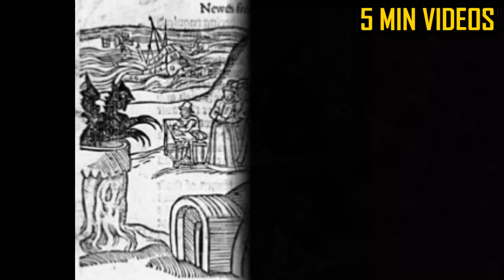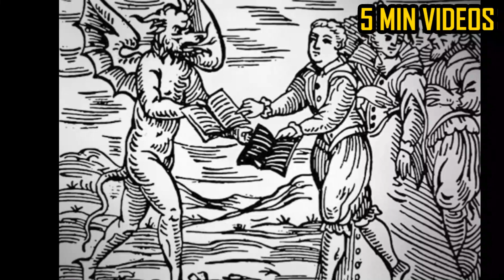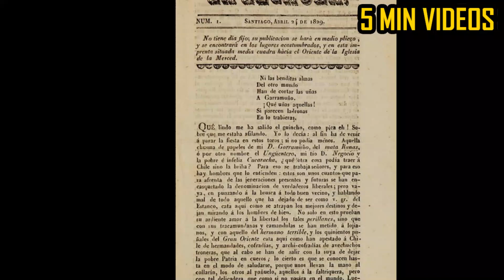மெக்ஸிகோ நாட்டின் அமானுஷ்ய கதை...!!! | La Lechuza | 5 Min Videos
மெக்ஸிகோ நாட்டின் அமானுஷ்ய கதை.